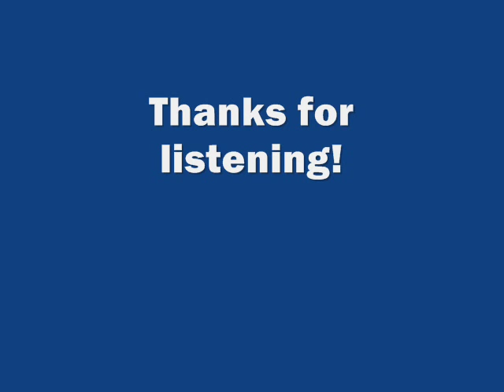The Miraculous Pitcher (Audio) - Written By Nathaniel Hawthorne 1852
"The Miraculous Pitcher" from Nathaniel Hawthorne's "Wonder-Book For Girls And Boys" 1852.

This story is part of the album "The Wonderful Waterfall & Other Magical Stories".